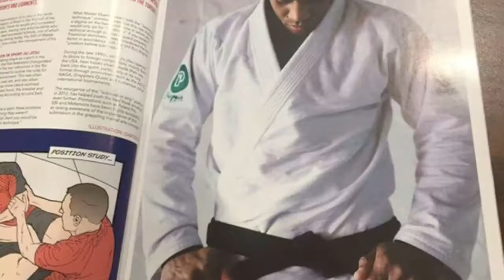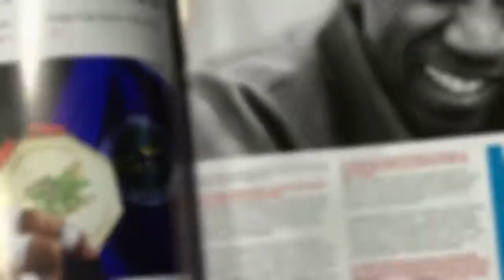Lucio Sergio Bjj 2016 Achievements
Looking back at the achievements of this year  Thank you everyone for their support Osssss